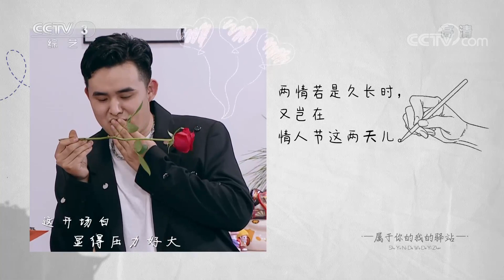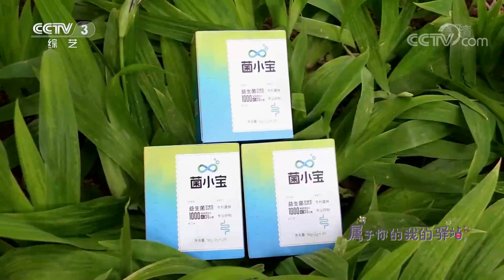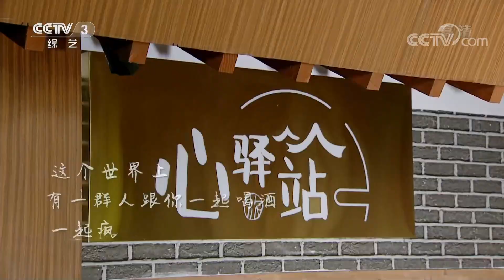《属于你的我的驿站》 第5集 断片|第艺流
本集主要内容：
    喝断片是一种什么体验？盛伟被吐槽喝酒后的各种丑态，不仅差点儿把刘思维给咬了，竟然还和阿姨表白了！刘思维醒来后发现自己和别人躺在一张床上，这下误会可大了。本期属于你的我的驿站继续营业，欢乐继续。
（《属于你的我的驿站》 第5集 断片）
国内首档喜剧传承类综艺，节目首度聚焦喜剧幕后，真人秀和舞台竞演相结合，深度挖掘喜剧背后的故事，展现喜剧大师培养传承人的全过程，以匠心制作呈现喜剧综艺新面貌，带领观众一同走进喜剧殿堂。